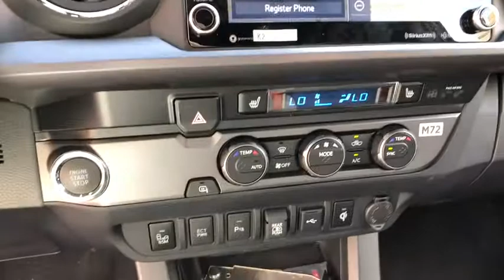2020 Toyota Tacoma 2WD Pasadena, Arcadia, Monrovia, Los Angeles, Alhambra, CA T20256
Quicksand New 2020 Toyota Tacoma 2WD available in Pasadena, California at Toyota Pasadena. Servicing the Arcadia, Monrovia, Los Angeles, Alhambra, CA area.
2020 Toyota Tacoma 2WD TRD Sport - Stock#: T20256 - VIN#: 3TMAZ5CNXLM116659

Toyota Pasadena
3600 E. Foothill Boulevard